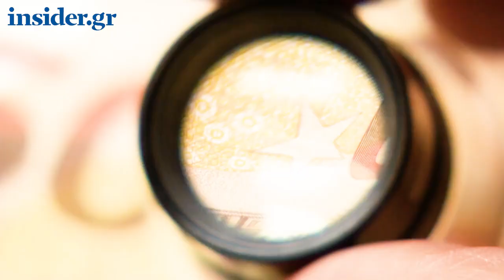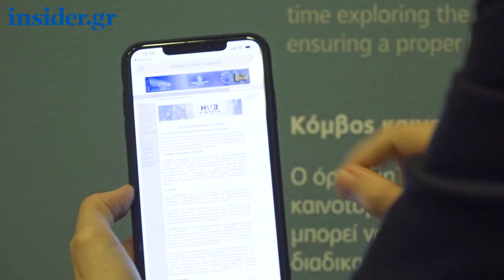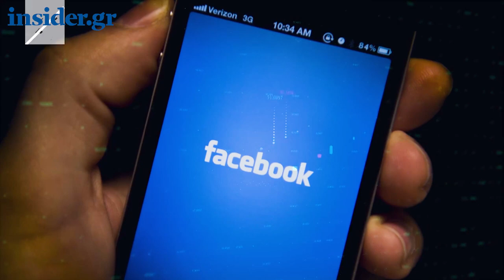Η Σταυρούλα Καμπουρίδου (ΤτΕ) μιλά στο insider.gr για το Fintech Hub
Η επικεφαλής του FinΤech Hub, κ. Σταυρούλα Καμπουρίδου, παρουσιάζει στο insider.gr τον κόμβο καινοτομίας της Τράπεζας της Ελλάδος.